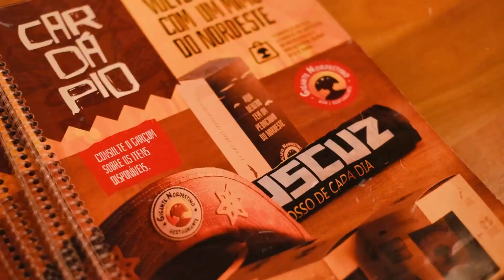HAJA FOCO EM ZAGUEIRO...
Por aqui temos todos os dias o @souluizfernando e o @marquesbeer falando sobre o Vasco da Gama com uma dose de descontração e muita paixão pelo futebol, e claro, sempre acompanhado de uma boa cerveja.

Episódio novo todas as quintas-feiras com notícia, boa conversa e entretenimento sobre o Gigante da Colina e os acontecimentos do futebol brasileiro. Tudo isso regado a muita cerveja!